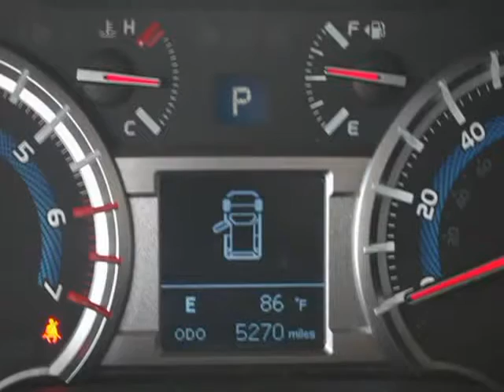2016 Toyota 4Runner TRD Pro Custom 4x4 Fully Loaded (Ft. Worth, Texas)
5925 Camp Bowie Blvd
Ft. Worth